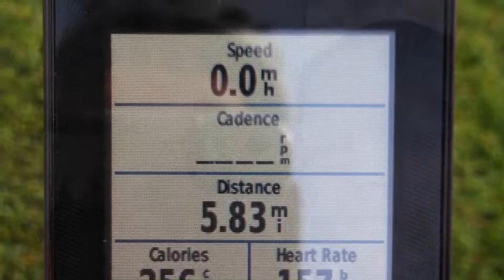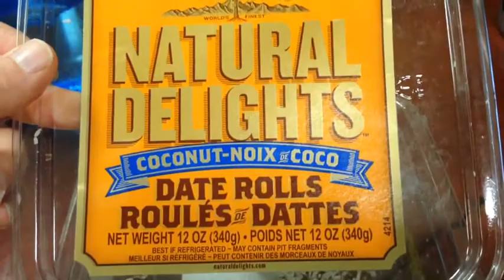What I Ate In A Day On Raw Til 4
This is a pretty typical day for me. I usually have a smoothie in the morning and another smoothie for lunch with a few fruit snacks during the day. Then I'll have two cooked meals at night. I like to eat often so my meals may not be large, but I have a lot of them to make up for it.

This day was a little off because I didn't realize that I only had two and a half bananas left for my smoothie at work and I usually have more dates in the afternoon. It's just another day in my life.
You deal with the blows as they come. 😉